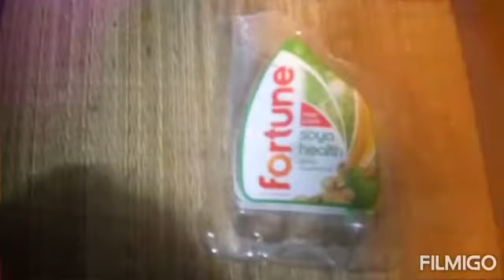Best use of an empty refind bottle by crafty me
Refund bottle best use